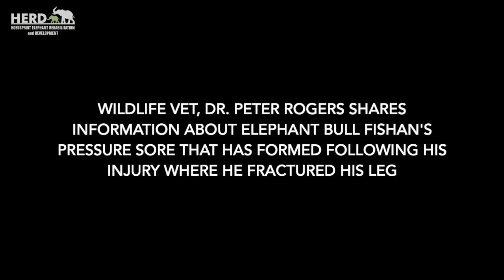Wildlife Vet, Dr. Peter Rogers shares information about pressure sores in elephants & large animals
Wildlife Vet Dr. Rogers kindly sat down with Adine to share some insight into pressure sores, and how they develop - especially on larger, heavier animals.

We asked him for some information that we could share with our followers, as we have a lot of curiosity about Fishan's pressure sore that he developed after he fractured his leg. (See yesterday's post for an update on Fishan's progress)

Elephant bull Fishan developed a pressure sore on the upper side of his fractured leg over the elbow joint, after an extended period of laying down on his injured leg. He chooses to lie on that leg as it is easier for him to use his healthy leg to be able to move and bend to help him get up. Pressure sores can occur when a heavy animal frequently lies on an area of their body where there is little muscle, such as a joint. In Fishan's case, it is an elbow joint, which lies higher up on the leg.

Some tendons run over the joint, or bone, and are very close to the skin. Fluid is created by a bursa in between the tendons that keep them lubricated. When Fishan continually laid on that area with ongoing pressure, the bursa produced more fluid than normal until such time that the skin at the top became like a lump that eventually releases and drains the excess fluid.
The pressure sore, if continually laid upon will create scar tissue - which it has in Fishan's case - and it will most likely be there for a long time to come, though the hole may eventually close, leaving just the scar.

Every morning the elephant carers clean the wound thoroughly by flushing it, to ensure any pus that may be caused by bacteria is removed. The hole in the wound has become increasingly smaller which is great news, and it will leave a bulbous looking round scar, or what looks like a mound of skin.

Our trusted vet, Dr. Peter Rogers explains all of this in this casual interview and confirms that he is happy with the wound, advising that Fishan experiences no pain from it.

Thank you, Doc, for the valuable insight and for taking the time to explain it so well!